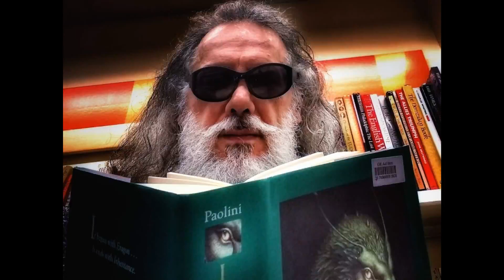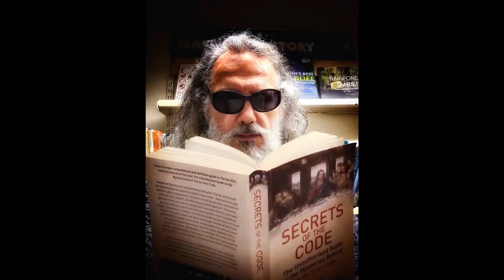If there were no dreams